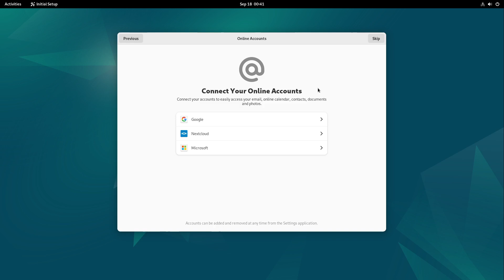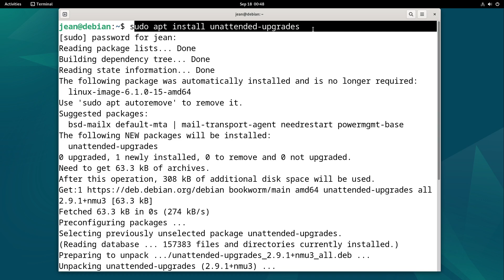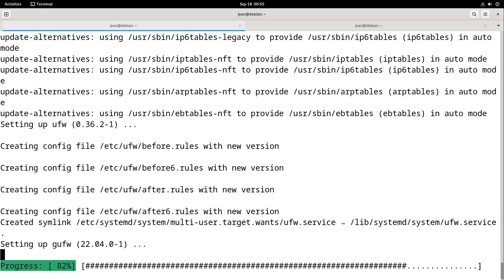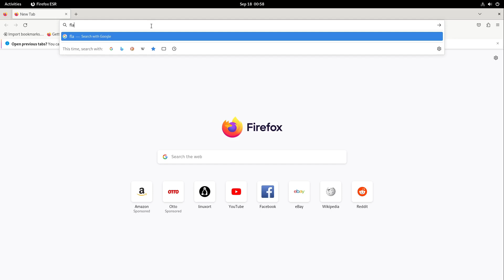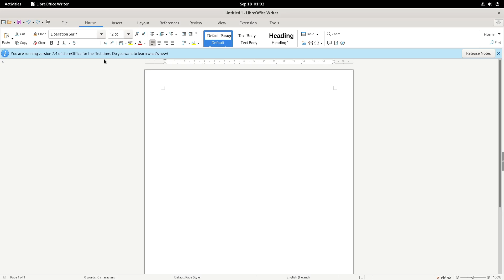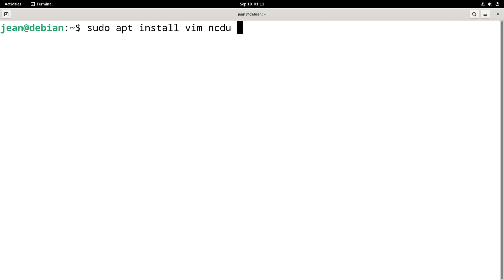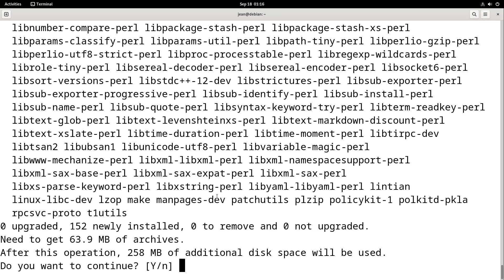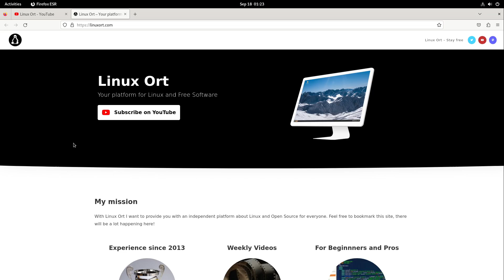My 10 To-Dos after installing Debian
Today I'm gonna show you my to-do list for things that need to be fixed or added after the installation of Debian.

Terminal Commands:
2: unattended upgrades
sudo apt install unattended-upgrades
su -
sudo dpkg-reconfigure unattended-upgrades

3: install NVIDIA-drivers
cat /etc/apt/sources.list
sudo apt install nvidia-driver firmware-misc-nonfree

4: get a firewall
sudo apt install gufw

5: additional software (and flatpaks)
sudo apt install gnome-software gnome-software-plugin-flatpak

7: boot animation
sudo apt install Plymouth plymouth-themes
sudo nano /etc/default/grub
sudo update-grub

8: useful tools
sudo apt install vim ncdu htop git pwgen

9: remove standard gnome games
sudo apt remove gnome-games

10: Linux Assistant
sudo apt install gdebi (enables installation of .deb files)

Contents:
00:00 Introduction
00:44 1. disable CD-ROM sources
02:00 2. unattended upgrades
03:46 3. install NVIDIA-drivers
04:56 4. get a firewall
05:50 5. additional software (and flatpaks)
08:05 6. better User Interface for Libre Office
09:26 7. boot animation
10:51 extra: change background image
11:48 8. useful tools
12:50 9. remove standard gnome games
13:30 10. Linux Assistant
16:08 Outro